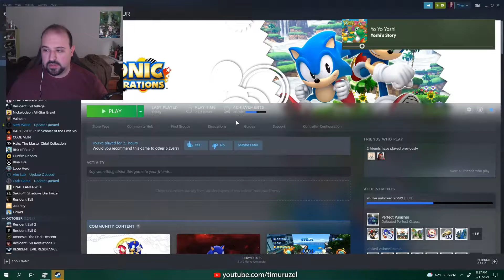Sonic Generations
Playing some of the modern sonic stages in Sonic Generations

0:00 Intro
1:22 Green Hill
2:43 Chemical Plant
4:03 Sky Sanctuary